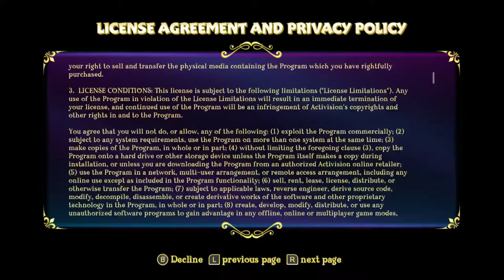Spyro the Dragon Reignited (Switch) Part 1: Gnasty Gnorc Gets Easily Offended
yes, we are starting a new series on the switch release of spyro reignited trilogy! I will be 100% completing all three games, so I hope you guys enjoy!